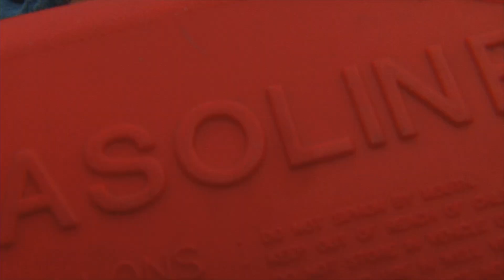"The Artist" WBA